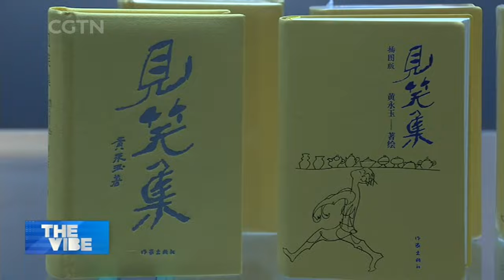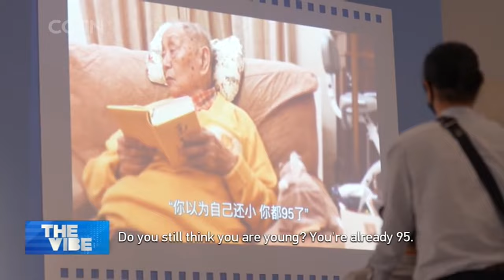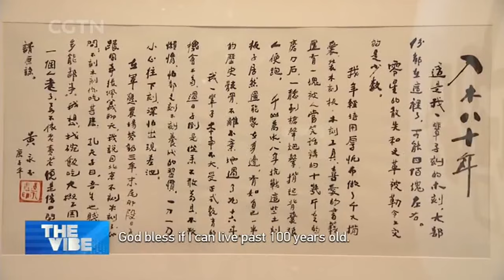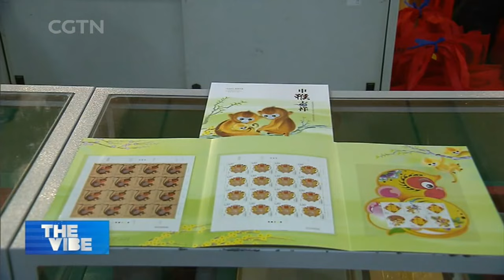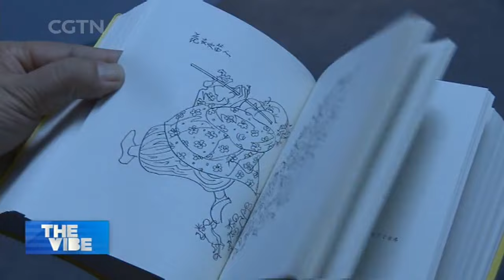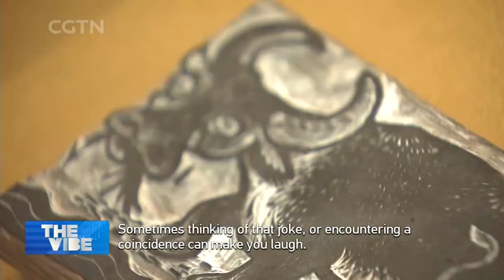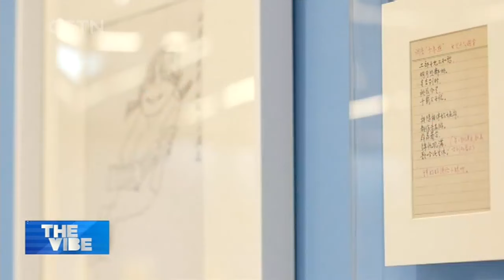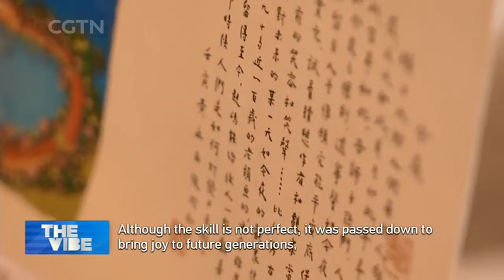An insight into the art and life of Chinese artist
How would you like to live your life when you're 80-years-old, or in your nineties? For one Chinese artist, it could be driving luxury cars, being splashed on fashion magazines, and publishing poem collections. Yet, no matter what he did, Huang Yongyu did it with sincerety because "sincerity is always more important than technique, that’s why birds always sing better than humans," according to the artist. At almost 100 years old, the artist is still bursting with vitality. Today, we take a deeper look into the eclectic and whimsical world of artist Huang Yongyu.